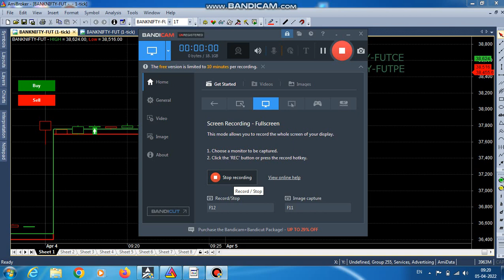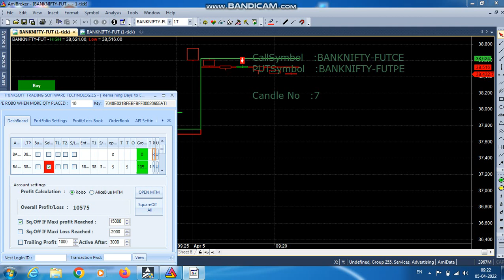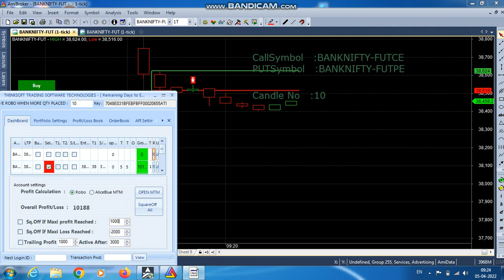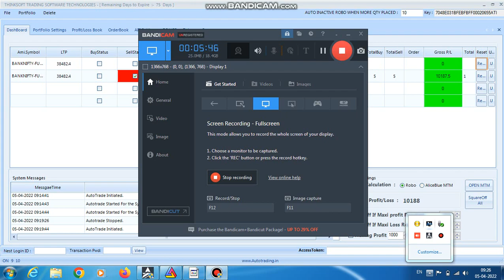BANKNIFTY OPTION ROBO TRADING 05 APRIL 22 .5LOT TODAY PROFIT RS.10000